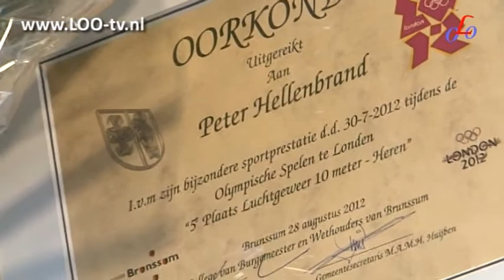LOOpende Zaken 87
Zaterdag, zondag en maandag is op LOO-tv een nieuwe aflevering van LOOpende Zaken te zien.

De onlangs geïnstalleerde wethouder van Onderbanken, Rodney Swelsen, is één van de gasten van de nieuwe presentator Paul Versteegen. Als tweede gast is sportschutter Peter Hellenbrand uitgenodigd. Hij vertelt over zijn avontuur tijdens de Olympische Spelen in London en wat zijn toekomstplannen zijn.
LOOpende Zaken is te zien om 10.00, 14.00, 18.00 en 22.00 uur en op